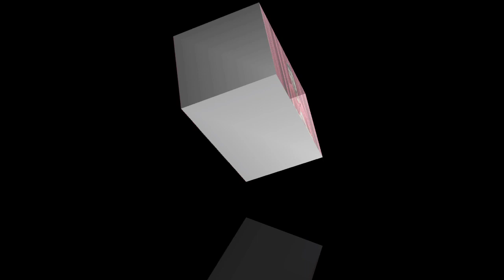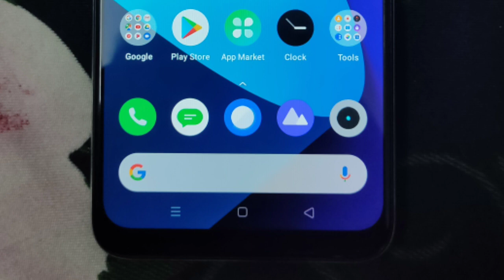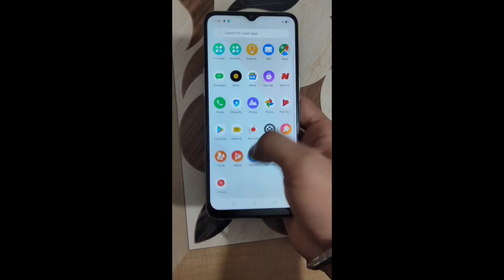Realme NARZO 10:- Unboxing _ Find Something New???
Hello Friends,
This is Priyam
Guys recently Realme launches its NARZO series in which there are 2 phones - Realme NARZO 10A & Realme NARZO 10, so for both phones i had made review videos and now in this video i am unboxing the brand new Realme NARZO 10, such an amazing phone and i really love this phone. If you are searching for a phone in mid range with best features so i think you have to watch this video then decide.
Keep Supporting🥰🥰
Keep Loving❤️❤️
Thankyou❤️❤️🥰🥰🙏🙏🙏🙏🙏